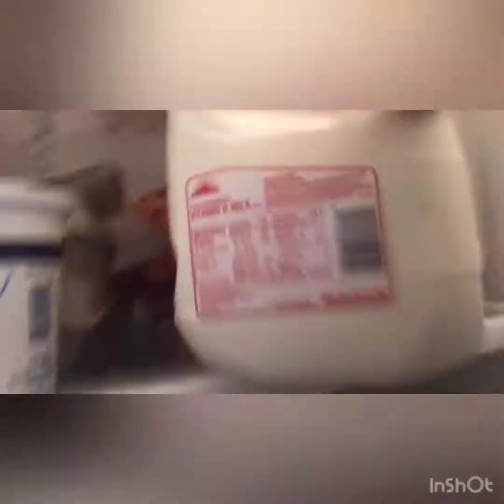AUGUST 2ND THROUGH AUGUST 5TH VLOG| UPDATE ON MY DAD!!!